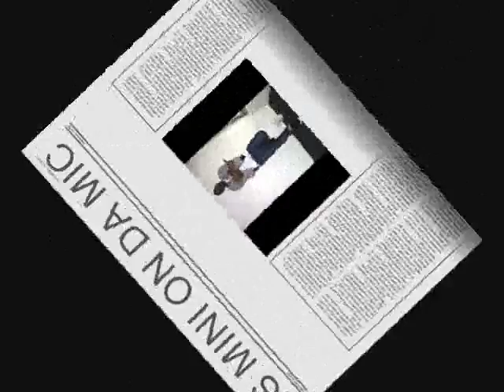u go kill me-sarkodie ft yawmini ,El.wmv